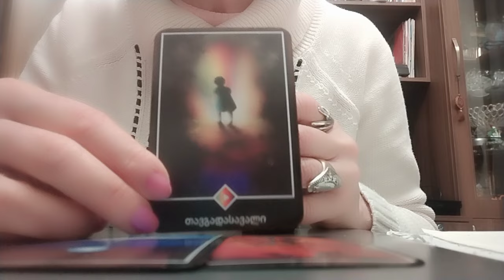როგორი ადამიანია თქვენი არჩეული პიროვნება?❤️🥰599577343